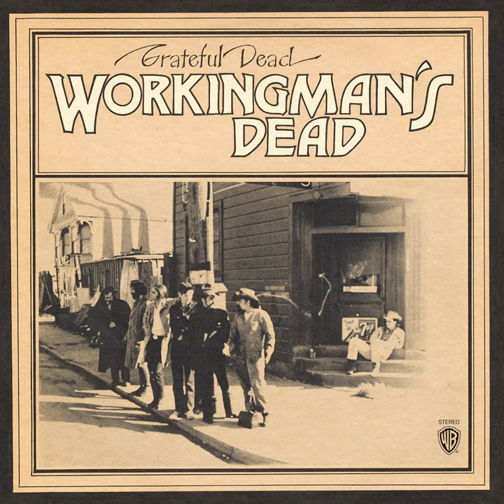New Speedway Boogie (2013 Remaster)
New Speedway Boogie (2013 Remaster) · Grateful Dead

Workingman's Dead

Producer: Betty Cantor
Producer: Bill Kreutzmann
Producer: Bob Matthews
Guitar, Vocals: Bob Weir
Producer: Bob Weir
Banjo: Jerry Garcia
Lead  Guitar: Jerry Garcia
Pedal  Steel  Guitar: Jerry Garcia
Producer: Jerry Garcia
Lead  Vocals: Jerry Garcia
Production: Jimmy Edwards
Stage  Technician: Laurence "Ram Rod" Shurtliff
Drums, Percussion: Mickey Hart
Producer: Mickey Hart
Bass  Guitar: Phil Lesh
Producer: Phil Lesh
Vocals: Phil Lesh
Stage  Technician: Rex Jackson
Producer: Robert Hunter
Harmonica, Keyboards, Vocals: Ron "Pigpen" McKernan
Producer: Ron "Pigpen" McKernan
Engineer: Ron Wickersham
Stage  Technician: S. Heard
Engineer: Susan Wickersham
Producer: Tom Constanten
Writer: Jerry Garcia
Writer: Robert Hunter